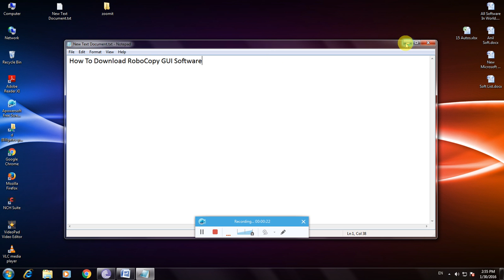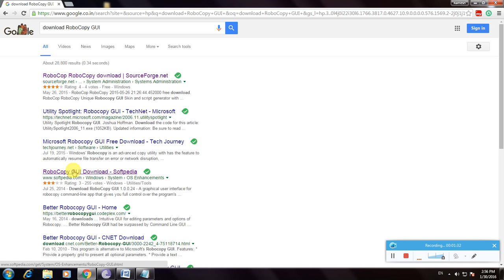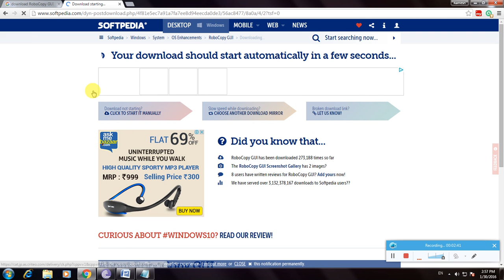How To Download RoboCopy GUI Software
1. Open any Browser Then Goto Google Home Page.
2. Type Download RoboCopy GUI Software Then Click Enter.
3. Many Links Are Avaliable On.
4. Then Select SOFTPEDIA link Then Click Enter.
5. In That We Have A Download Option Avaliable Here.
6. Then Click The Download Link Then The File is Download